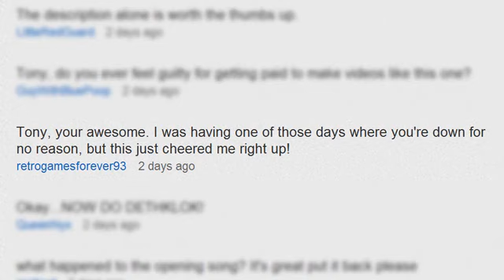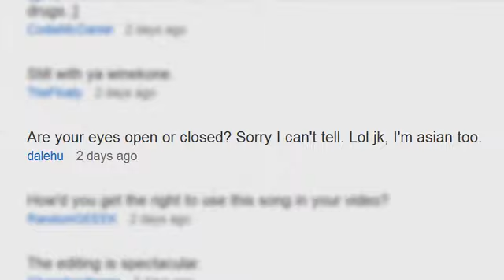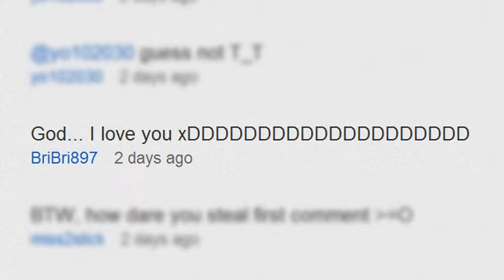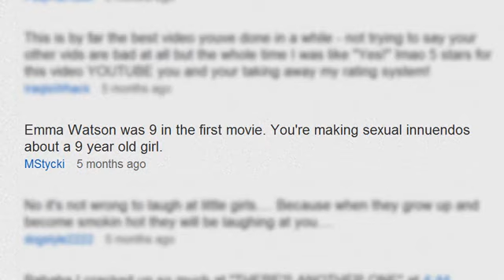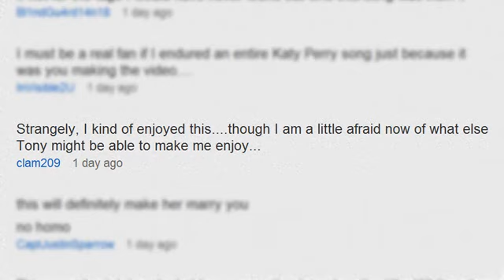Monsters, Hands, and Technology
I say a bunch of things.